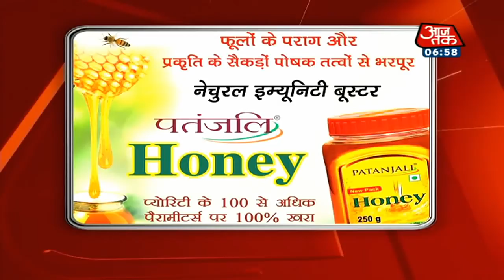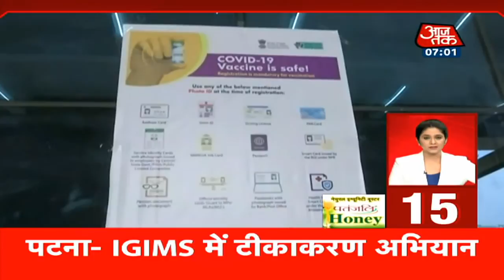Hindi News Live : आज से देश में शुरू होगा Corona Vaccination Drive | Top 100 News | Shatak Aaj Tak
कोरोना संकट के बीच भारत में आज से वैक्सीन (Vaccine) लगनी शुरू हो जाएगी. खुद पीएम नरेंद्र मोदी कोरोना टीकाकारण अभियान की शुरूआत करने वाले हैं.आपको बता दें कि वीडियो कॉन्फ्रेंसिंग के जरिए टीकाकरण कार्यक्रम की शुरुआत करने के बाद पीएम मोदी वैक्सीन लगाने वाले हेल्थ वर्कर्स से बातचीत भी करेंगे.

Aaj Tak Live | PM Modi | Farmers Protest | Bengal Politics I Latest News I आजतक लाइव